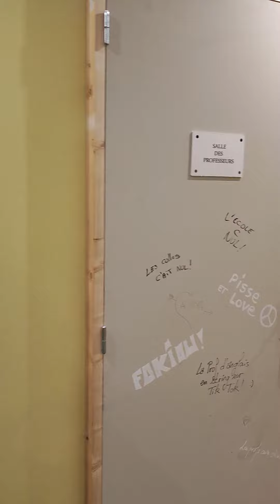Vlog Bamboo édition : Quai des Bulles comme si vous y étiez